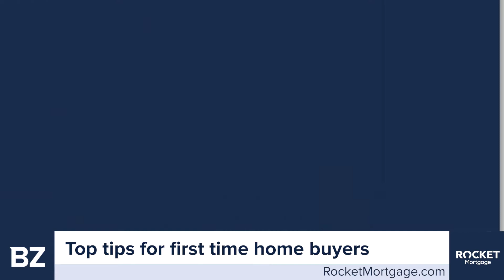The Home Loan Experience Designed For You | Rocket Mortgage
Rocket Mortgage is America’s largest mortgage lender¹, helping millions achieve the dream of home ownership. We've revolutionized the industry with the world’s very first online mortgage experience.

Along the way Rocket became a word that defined what we did best. So in 2021, we changed our official company name from Quicken Loans to Rocket Mortgage as a testament to our obsession with making it easier for people to get a mortgage.

The mission behind Rocket Mortgage is clear: Make the complicated home financing process simpler - using innovative technology and amazing team members.